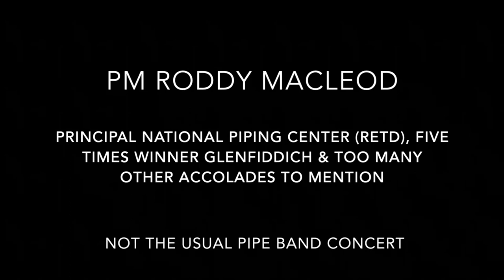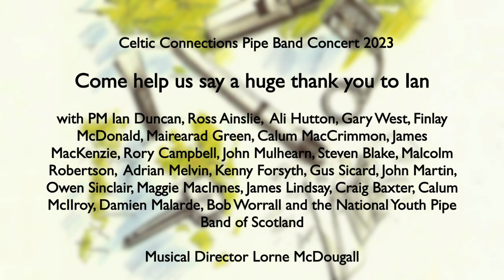Roddy MacLeod pays tribute to Pipe Major Ian Duncan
Roddy MacLeod sends his best wishes to Pipe Major Ian Duncan in the build up to the Names and Places concert at Celtic Connections 2023